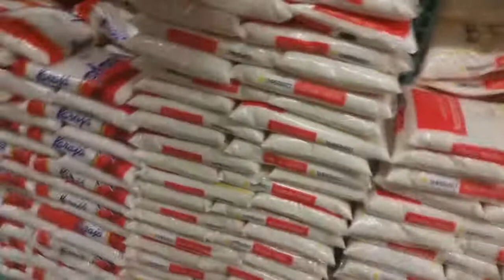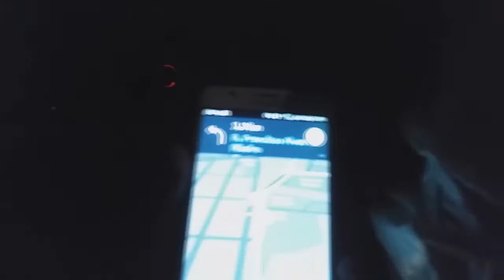Piscina de bolinha gigante